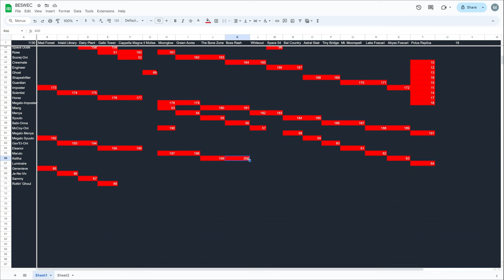Vampire Survivors BESWEC 136: The Game Cheated and I Still Won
OK, cheated might be too strong but still, it blatantly broke and Keitha strung through and won anyway.   Vampire Survivors BESWEC 136 coming at ya in The Bone Zone and Boss Rash easy peasy.    Like I've said before, she's a strong character saddled with a miserable weapon unlike say Ramba or Gav'Et-Oni.

00:00 The Bone Zone
19:07 Boss Rash
31:04 BESWEC Check-off.  200 Down, 1134 to Go
31:36 Outro Thumbnail